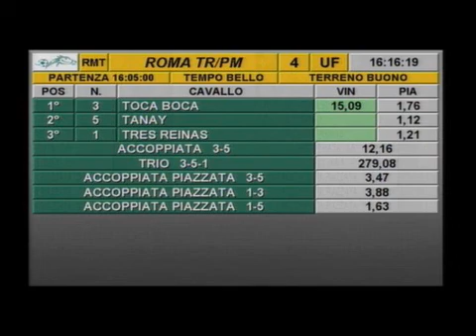rm 20160504 04 p tzarinadiisa